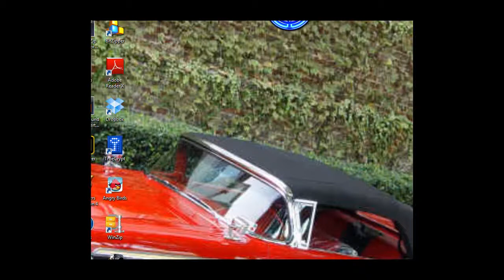Hard Truck 18 Wheels of Steel Medium Difficulty Part 23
Another video of my ongoing trucking simulator LP series.